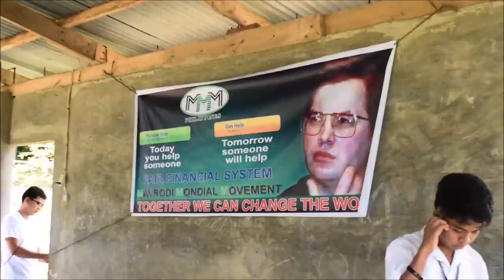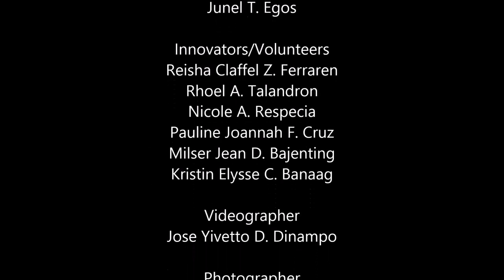Charity Event and Innovation Showcase @ Bug-ot Argao Cebu | MMM Philippines (December 12, 2015)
The Charity event and innovation showcase was an opportunity of all the pupils in the Bug-ot Elem School. The kids enjoy the Physics Innovation and so happy receiving the early Christmas gifts.

The principal of the school was so happy because there school have no science equipment and laboratory equipment, with MMM global, they receive laboratory equipment and she also mentioned in the video about receiving of the laboratory equipment.

The pisay students who were also the volunteer of the event, were so happy seeing the joy of the kids receiving the christmas gifts.

Thank you MMM global and Long live MMM.